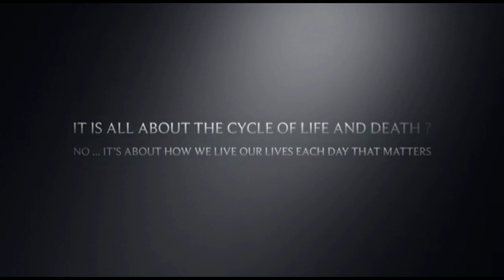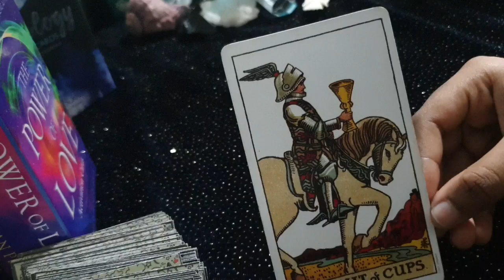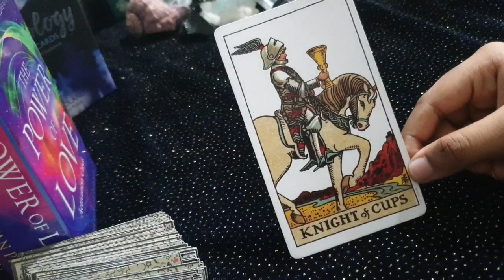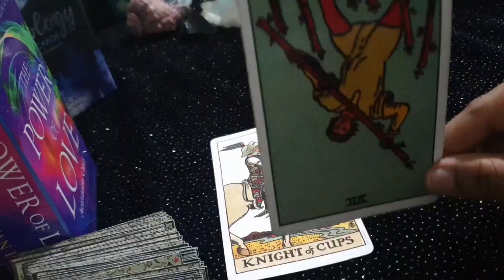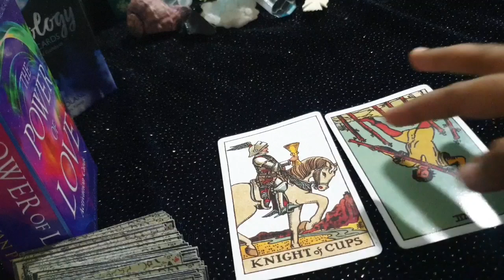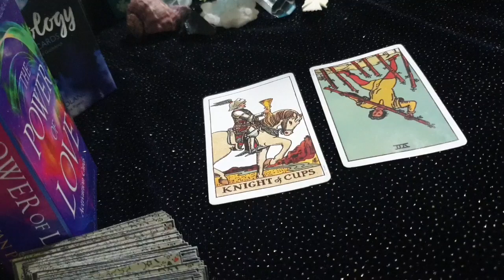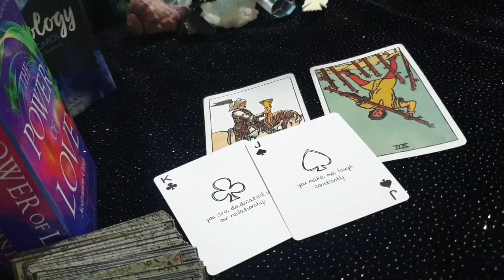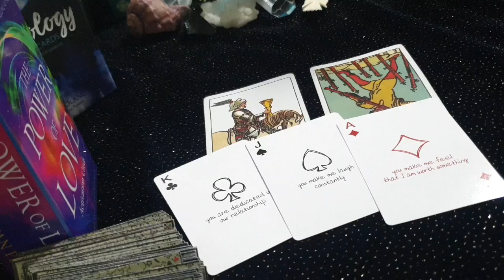Cancer ♋ They admire your lifestyle... ♋ daily love tarot reading 30 July 2020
Hi guys !